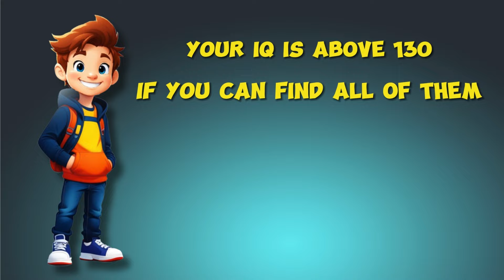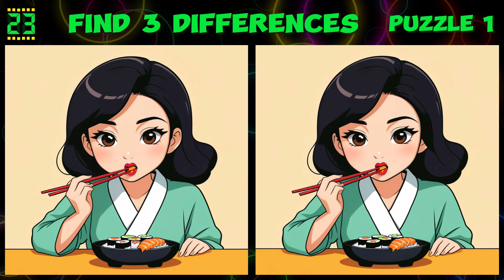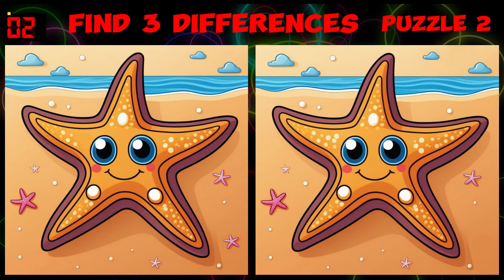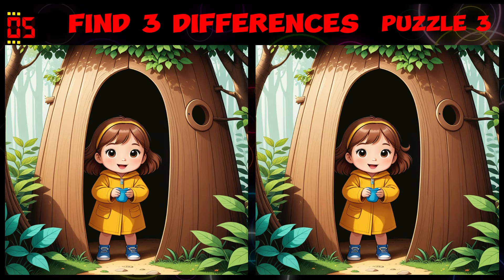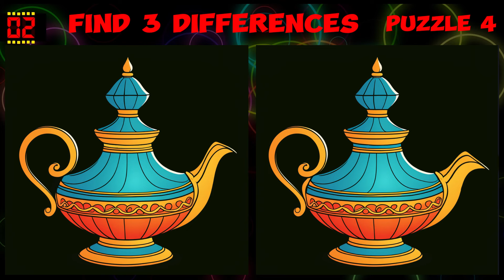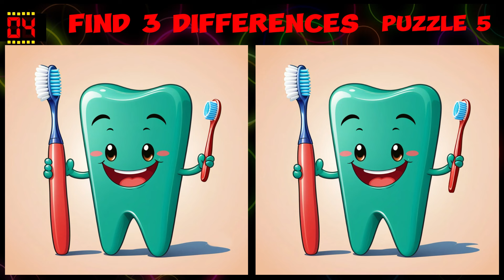Find 3 Differences 🔍 Attention Test 🤓 Only a genius can do that 🧩 Round 201